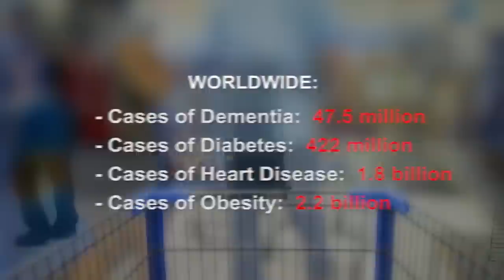Dr. Steven Gundry's THE PLANT PARADOX - Official Book Trailer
Think you're eating healthy? Think again. Steven Gundry MD's New York Times best-selling book, "The Plant Paradox", challenges popular perceptions of 'healthy' foods and offers real solutions to losing weight for good, reversing disease, and restoring vitality.

Everything you need to live a long and healthy life delivered straight to your inbox! SIGN UP for Steven Gundry MD's newsletter for health tips and the latest episode news